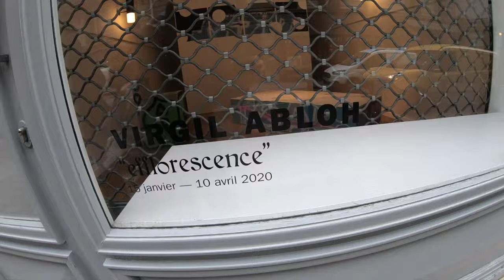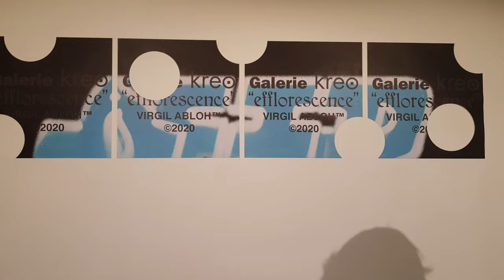Galerie Kreo Paris x Virgil Abloh "Efflorescence"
If you're new to my channel then here's a little bit about me: I'm a menswear fashion blogger living in Rome, Italy, you can check out my Instagram, Facebook, Twitter, Snapchat to keep up to date with me! Thanks for stopping by!🖤

👉 Blackpink - Whistle
👉J-Ax ft. Fedez (Matthew tee ame bootleg)- Vorrei ma non posto